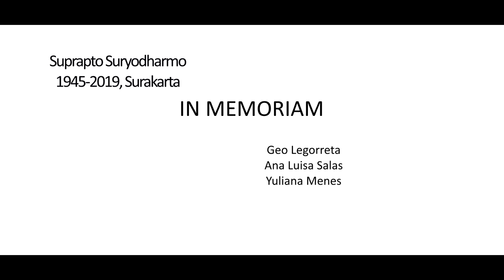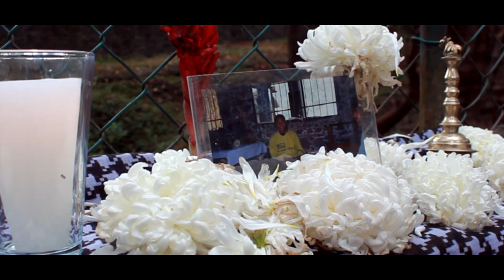Suprapto Suryodharmo - In Memoriam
Suprapto Suryodharmo
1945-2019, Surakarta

IN MEMORIAM

Geo Legorreta
Ana Luisa Salas
Yuliana Menes

Música y video: Chimi Jo
Bosque Meztitla, Tepoztlán, México